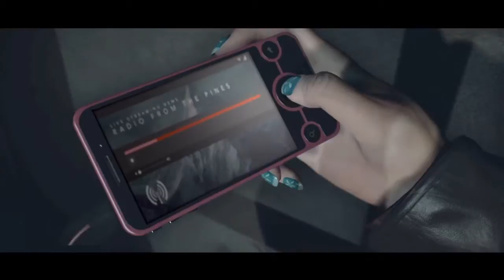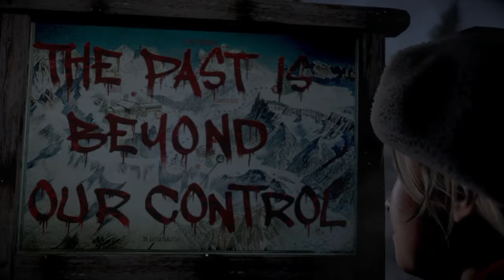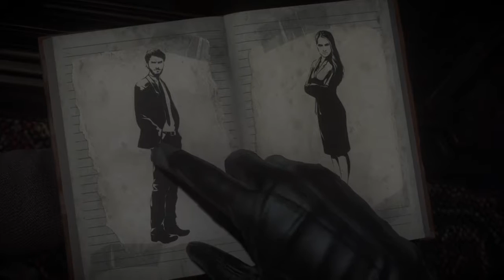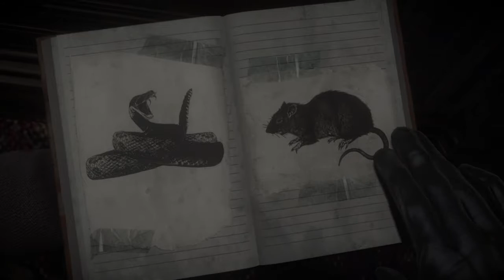Until Dawn # 2 |So Far So Good